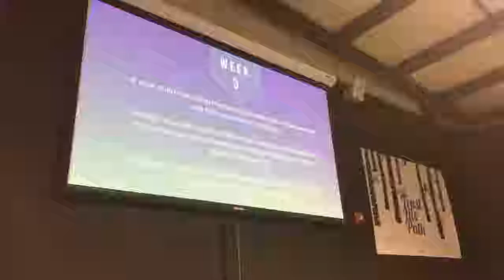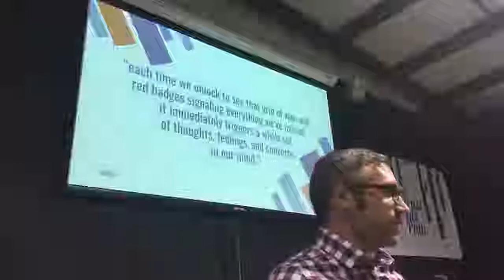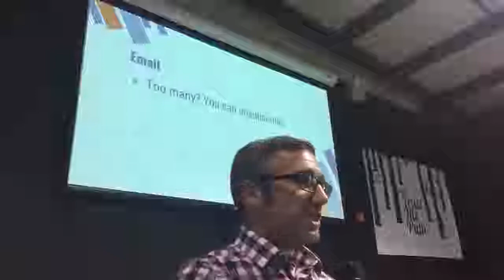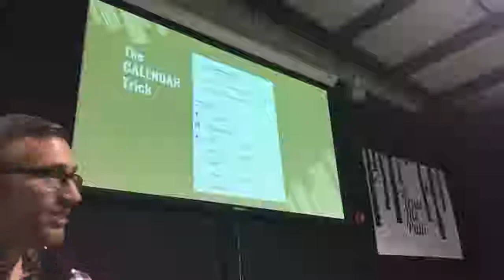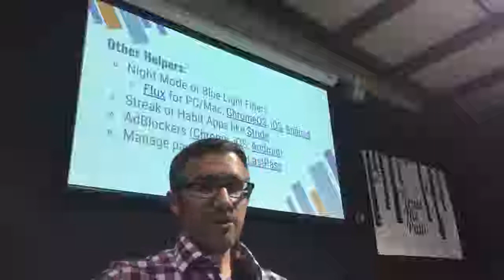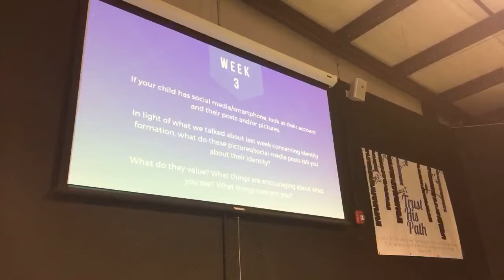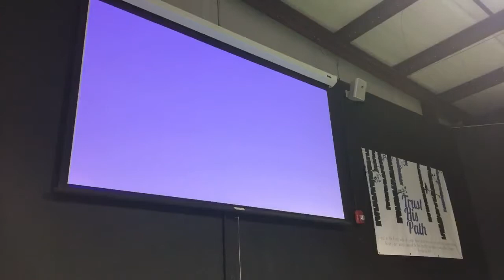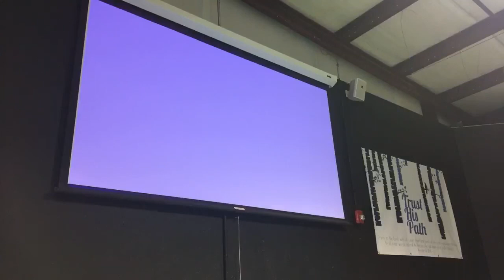Right Click Week 3